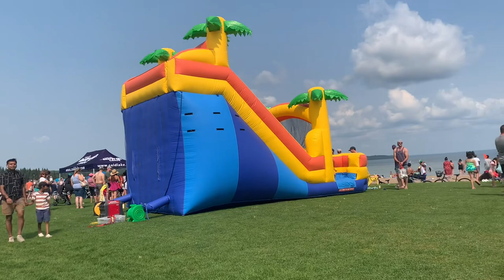Aqua Day 2023 at Cold Lake | Birthday Camping Celebration | Mari Knell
We went to Cold Lake to celebrate the birthday of our friend Mare Maylene. We enjoyed camping by bonding with friends and family. We also witnessed the Aqua Day and the beautiful fireworks which they’ve prepared for the tourists of Cold Lake, Alberta.